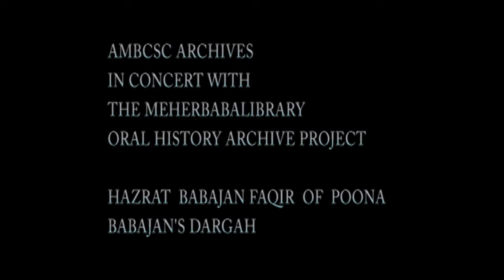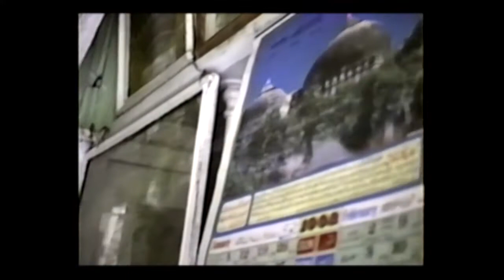Hazrat Babajan -The Oral History Archive Project - the Dargah Past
Possible recording date: 1994
This historical film piece is a glimpse as it was before the renovations.

From the Archive's Analog VHS tape inventories.

This is the story on Babajan's Shrine:
The setting at Char Bawdi no longer resembles the scene in 1931. The pace of urbanization has entailed dense traffic and other developments. Moreover, the shrine (dargah) itself has changed appearance. The original structure incorporated the neem tree. This was an exceptionally ecological shrine. However, the building could not withstand the need for repairs. During the 1990s, a wealthy devotee provided the money to build a new and more resplendent marble dargah. The substitute was equipped with doors of carved teak. A major innovation was the roof, now covering the entire area of the shrine, measuring approximately 30 feet by 8 feet (Newell 2007: 89). To facilitate this adjustment, the neem tree was chopped down, leaving a dead stump, five feet high, still visible near the tomb inside the dargah. Some Babajan devotees were apparently not in agreement with the transition. Some Meher Baba devotees were also perturbed.

Subsequently, further developments occurred, including a dome constructed on the roof. The shrine is an attractive Islamic building, increasingly popular (some photographs show the shrine without the more recent dome, an architectural factor causing confusion). The assimilation of Babajan by the Chishti Order, many years after her death, has been considered anomalous. (43) However, the observation is made that Chishti Sufis were honouring a life and influence they consider to be significant. An annual Islamic 'urs festival is now held at the shrine, a three day celebration signifying the death anniversary of a saint, in this instance Babajan.

Author: Kevin R. D. Shepherd

A Tony Griss Film